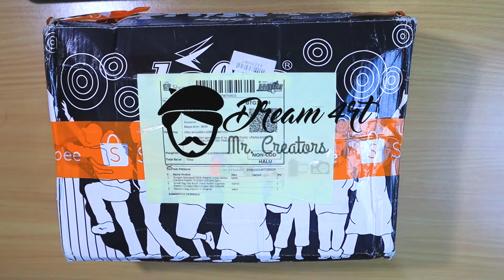Unboxing Tas Action Camera Murah Tapi Berkualitas !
untuk menjaga dan merawat kamera action kalian, sebaiknya membeli tas sebagai pelindung dan juga sebagai compartment komponen aksesoris yang kalian perlukan saat traveling atau saat akan melakukan shooting..kali ini saya rekomendasikan kalian tas action kamera yang murah meriah namun tetap berkualitas high gaes...
semoga video ini dapat membantu sampai ketemu di video selanjutnya !